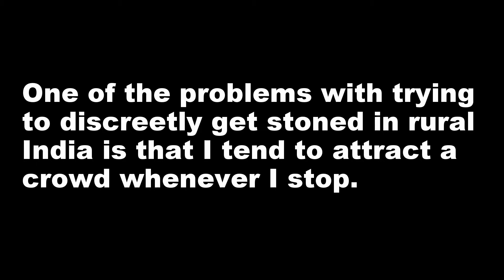Ahmedabad North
In one day of riding out of Ahmedabad I saw two camels, three decorative roundabouts and a chameleon. Of course I offered the chameleon some cannabis.